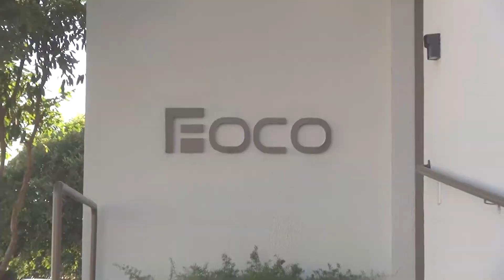Foco Iluminação Contemporânea - TV Mais. A Melhor TV pra Você! Assis-SP